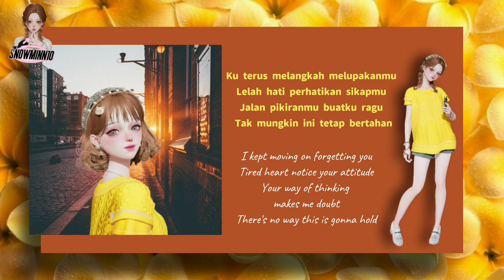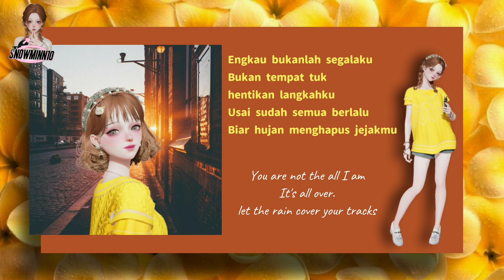Peterpan "Noah" - Menghapus Jejakmu (Cover Indah Yastami) (Indonesia/English Lyrics)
~ ♪(๑ᴖ◡ᴖ๑)♪

Song: Menghapus Jejakmu
Artist: Peterpan "Noah"
Year: 2022